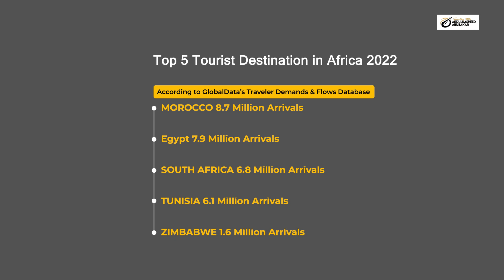Africa is the cradle of civilization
In In this video, Travelingwithabdulrasheedabubakar spoke about Africa as the cradle of civilization and her perception first time traveling to the continent of Africa with Council member Waniker B. Fisher, an African descent and Prince George's council member (District 2) in Prince George's county Maryland United State.

▼ABOUT ME
Location: Washington D.C, U.S
Digital Video Creator, Travel Filmmaker, Multimedia Journalist & Media Entrepreneur with a strong interest in Lifestyle, Travel & Tourism, and the real estate industry.

My channel features videos in which I discuss lifestyle, Travel & Tourism, real estate development in Africa, True African culture, and the top tourist destinations located on the African continent and traveling around the world

Title: Africa is the cradle of civilization